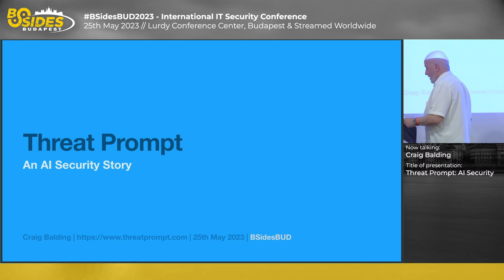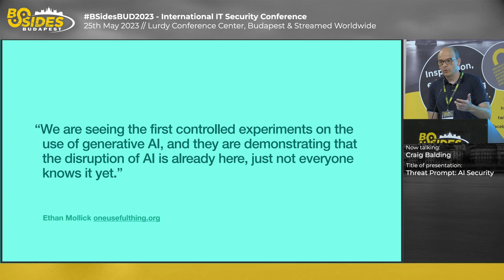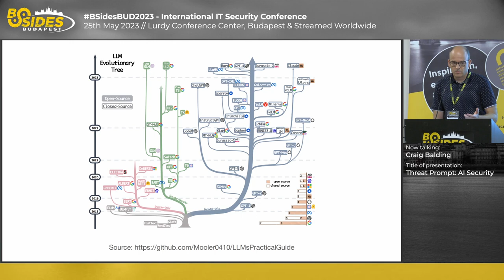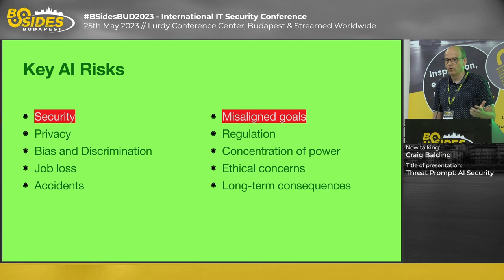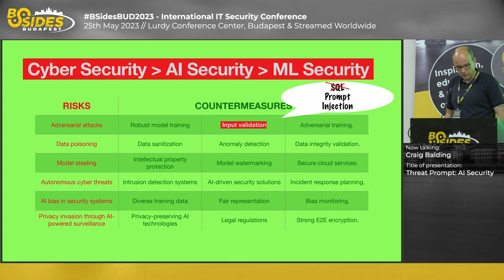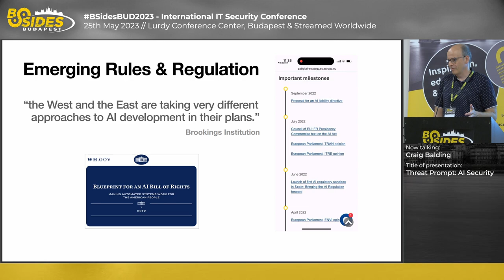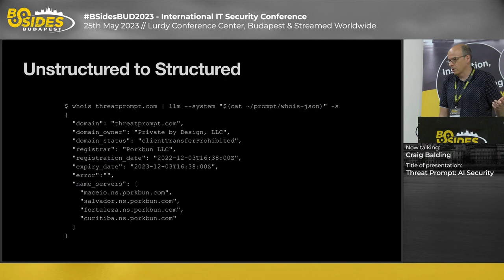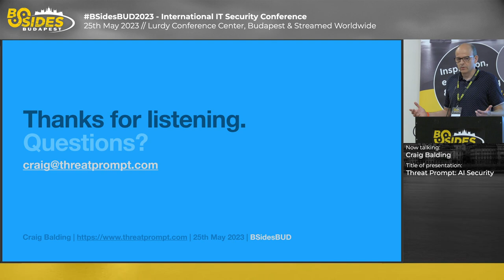BSidesBUD2023: Threat Prompt: AI Security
Craig Balding - Threat Prompt: AI Security

This presentation was held at BSidesBUD2023 IT security conference on 25th May 2023.

AI is ushering in a new era of sophisticated cyber-attacks and defence. In this session, we will explore AI from a hacker's perspective. The first half is about the security of AI and starts with a fast-paced introduction to AI tech. Building on this foundation, we survey the major AI vulnerability classes, attacks and defences, supported by examples. This section concludes with AI policy recommendations to help you influence the debate on AI within your organisation. The second half is about applying AI to cyber attacks and defence. Demos will cover practical use cases and includes prompts and patterns for penetration testers, developers, cloud security engineers, incident responders and policy writers. ## Agenda - AI overview: the bare essentials (10 mins) - Attacks against AI and countermeasures (10 mins): the what and the how - Applied AI for security practitioners (15 mins): what you can do with AI (demos and free prompts!) - Q&A (5 mins)